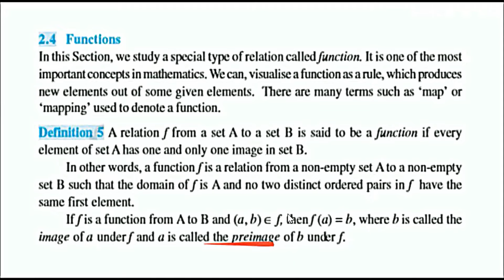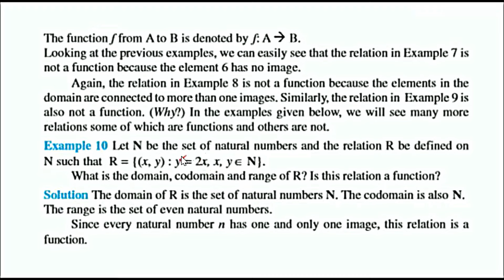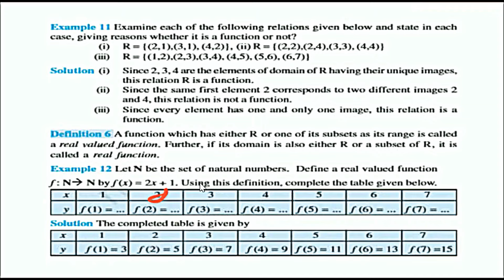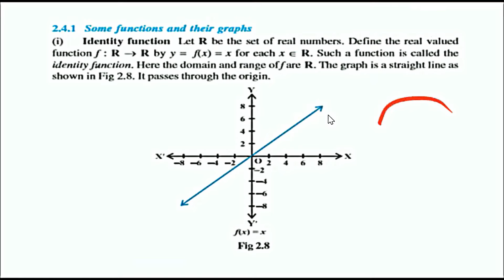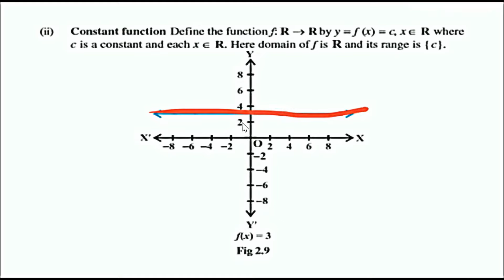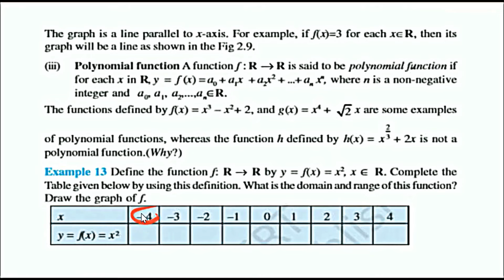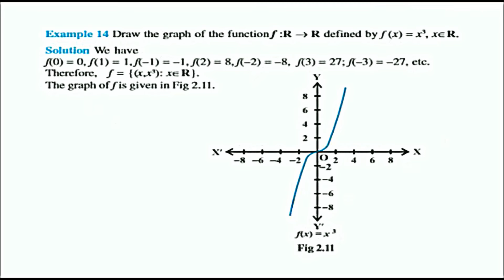CLASS 11 RELATIONS AND FUNCTIONS PART 3 IN HINDI NCERT CBSE